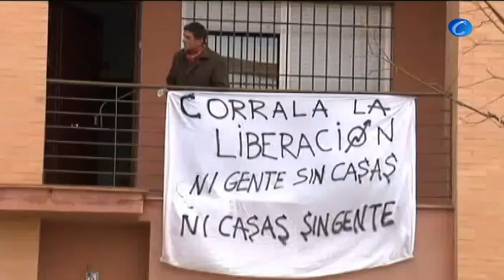La Junta de Andalucía aprueba medidas contra los desahucios que incluyen expropiaciones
Sevilla, 10 abril (CERES TV)

Llevaban seis años construidas pero vacías y hace dos meses 30 familias decidieron ocupar 30 casas sin dueño en Mairena del Alcor (Sevilla).

Ahora la Junta ha decidido no consentir que haya más viviendas vacías mientras haya gente sin casa. En Andalucía hay cerca de un millón de viviendas sin habitar, de las que la mitad pertenecen a bancos o inmobiliarias.

La principal novedad, la expropiación en caso de necesidad extrema. Si una familia va a ser desahuciada la Junta podrá expropiar la vivienda al dueño, bancos o inmobiliarias sobre todo, para que durante tres años esa familia se quede allí pagando un alquiler social.

Además se establecen una serie de sanciones de hasta 9.000 euros para las entidades bancarias y promotoras que mantengan viviendas vacías